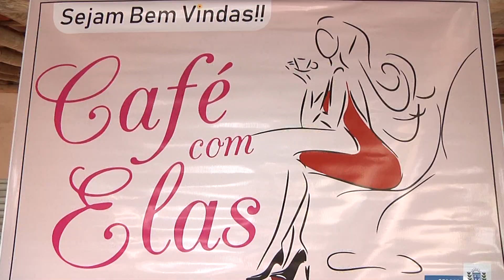Café com Elas RN